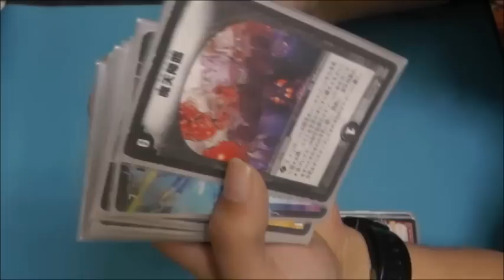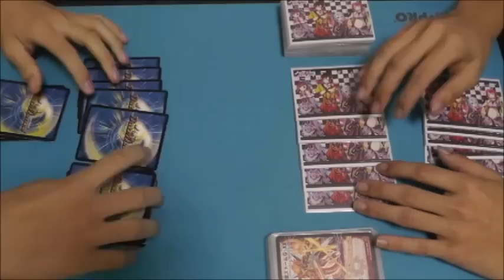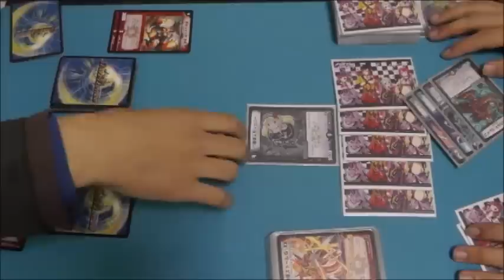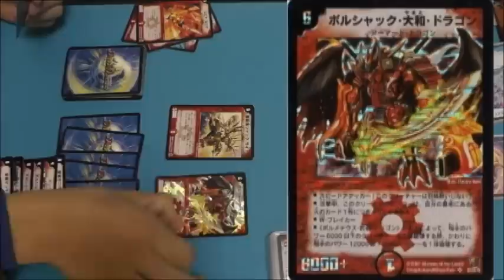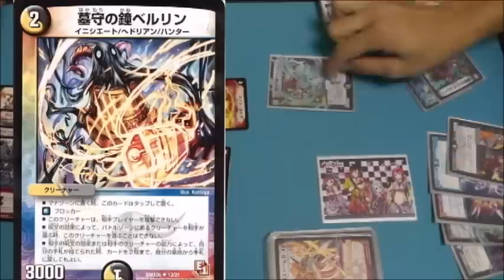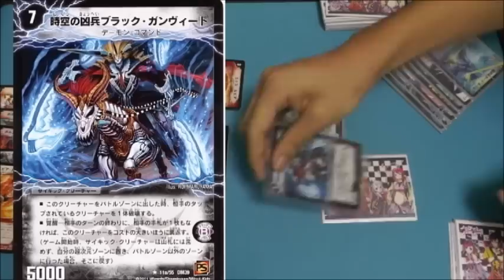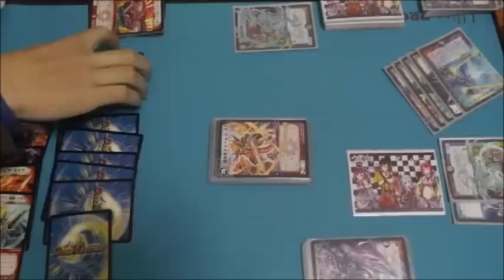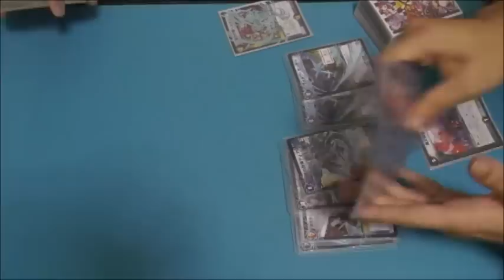【デュエルレコードNo.123】『勝負ドラゴンvsドロマー侵略』デュエルマスターズ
ドロマー侵略とドラゴンデッキの対戦！魔天は最強(確信)